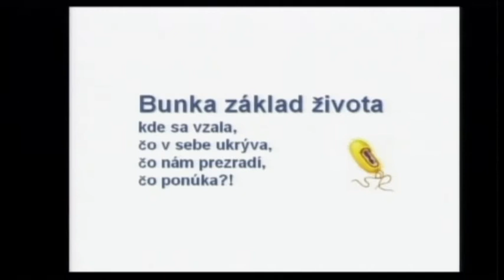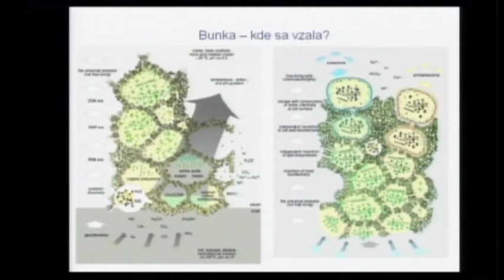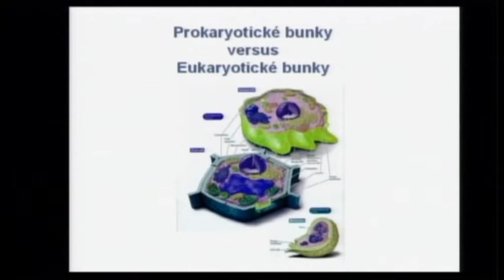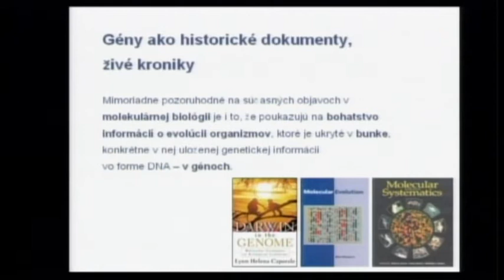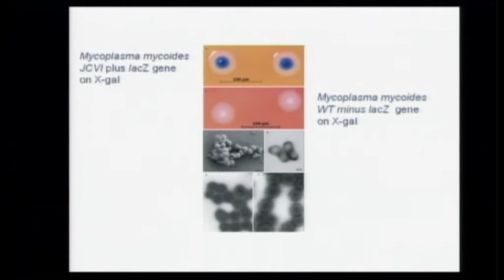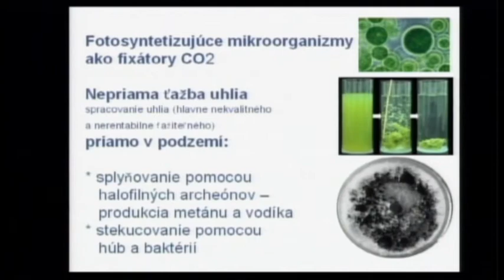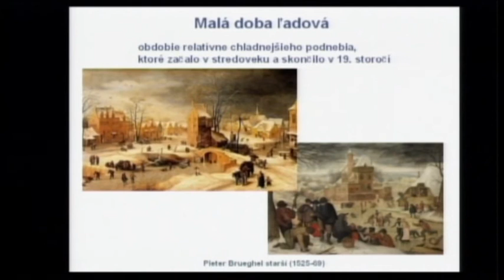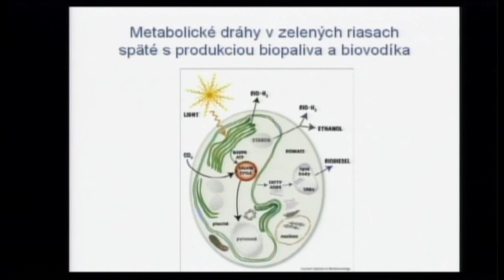TEDxBratislava - Juraj Krajčovič - Role of bacteria in global warming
Biologist, an expert on molecular biology and genomics

Graduate of Faculty of Natural Sciences, Comenius University in Bratislava, director of the Institute of Cell Biology, PriF UK. He is interested in various aspects of cell biology, both experimentally and theoretically, including the question of their origins. He is a lecturer of evolutionary biology and selected chapters of microbiology. At TEDxBratislava he will talk about relation of global warming phenomena and the activity of bacteria in this process, the origins and future of life and DNA research.